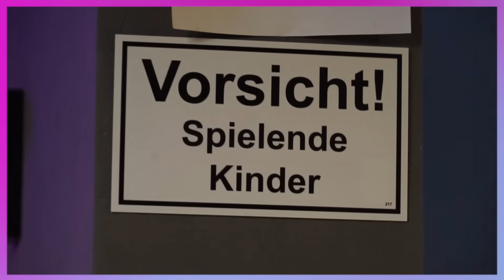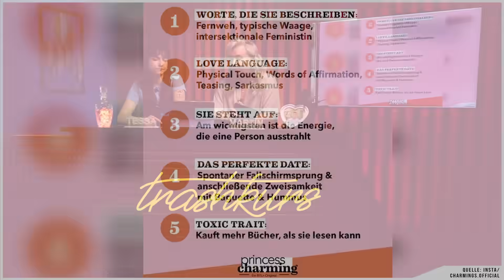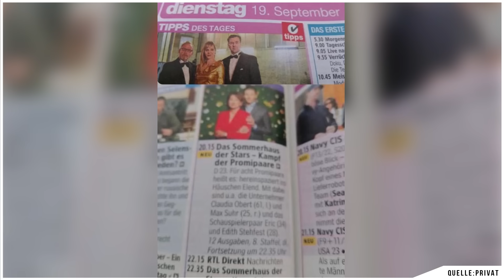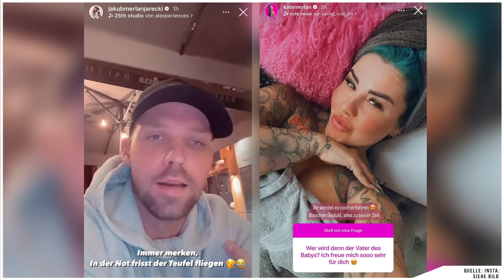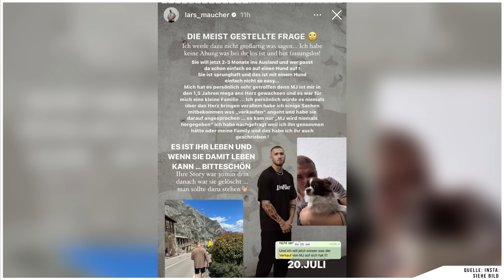Warum gibt Jill ihren Hund MJ wirklich ab? - Breaking Trash Folge 149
Die neue Princess Charming sucht wieder die große Liebe. Dann geht das Dating bei Love Island wieder los. Die Fernsehzeitschrift hat das Startdatum vom Sommerhaus der Stars geleaked. Kate Merlan knutscht mit einem neuen Typen. Ist Maurice von Ex on the Beach bereits Vater? Jill trauert um ihren Hund MJ. Und Touchy Marwo ist mit Melissa von Temptation Island auf Datingkurs!

00:00 Die Themen
00:41 Princess Charming
07:22 Love Island
09:05 Sommerhaus der Stars
10:07 Kate Merlan knutscht
12:38 Maurice ist Vater?
14:32 Jills Hund
19:05 Touchy Dating Marwo
24:45 Outtakes